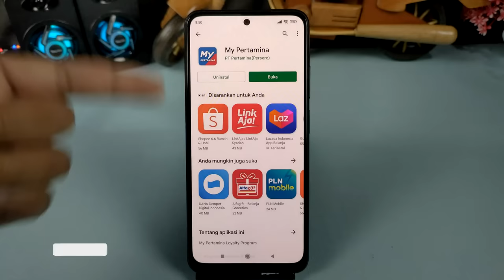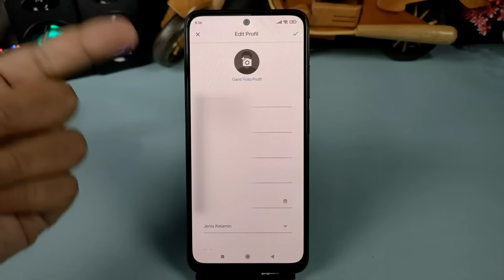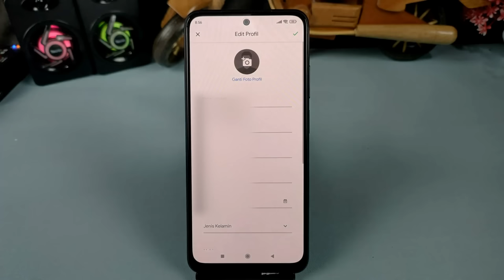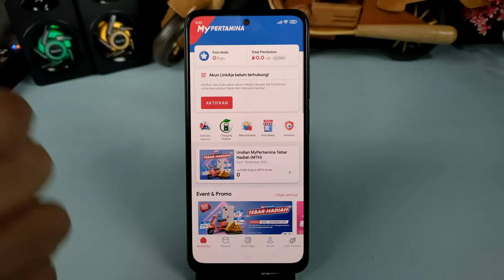Cara Beli Pertalite Pakai Aplikasi My Pertamina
Hai semuanya, sebentar lagi pemerintah merencanakan untuk melakukan pembatasan penggunaan bahan bakar minyak jenis pertalite, mekanismenya masyarakat yang boleh menggunakan pertalite adalah golongan menengah ke bawah yang sudah mendaftar dan terverifikasi di aplikasi my Pertamina.

Nah buat kalian yang ingin membeli atau menggunakan bahan bakar minyak jenis pertalite, kalian diwajibkan untuk mendaftarkan data diri berikut nomor kendaraan di aplikasi my Pertamina, silakan download aplikasi my Pertamina di sini :

Untuk saat ini kita hanya bisa mendaftar di aplikasi my Pertamina, sementara untuk verifikasi kelayakan apakah kita berhak menggunakan BBM pertalite atau tidak, tinggal tunggu saja perkembangan berikutnya dari pemerintah dan juga instansi terkait.

Terimakasih